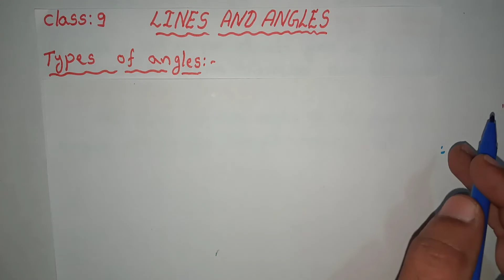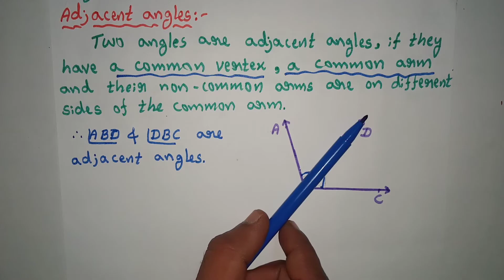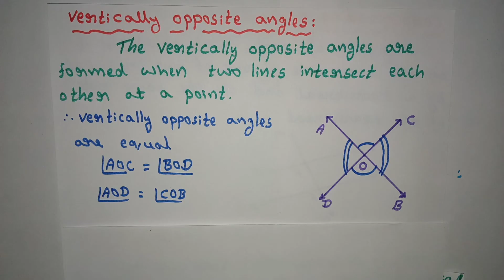CLASS 9 LINES AND ANGLES COMPLEMENTARY ANGLES SUPPLEMENTARY ANGLES ADJACENT ANGLES LINEAR PAIR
From this vedio you can easily understand the concept of
* Complementary angles
* Supplementary angles
* Adjacent angles
* Linear pair of Angles